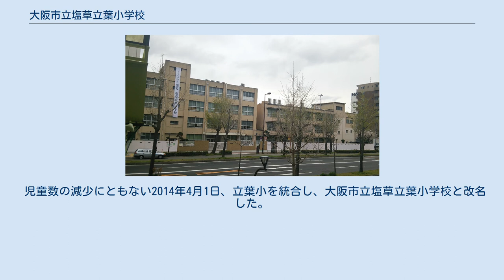大阪市立塩草立葉小学校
大阪市立塩草立葉小学校（おおさかしりつ しおくさ たてば しょうがっこう）は、大阪府大阪市浪速区にある公立小学校。
 地域の児童数の増加により、1907年に大阪市難波第五尋常小学校として、従来の大阪市難波第一尋常小学校（のちの大阪市立難波小学校。1985年大阪市立難波元町小学校へ統合）より分離する形で創立した。
 難波地域（旧西成郡難波村）の小学校では1921年、従来の「難波＋創立順の番号」での校名を、「難波＋学校所在地の地名」へと一斉に変更する措置がとられた。
これに伴い、大阪市難波塩草尋常小学校へと改称している。
 国民学校令の実施により、1941年に国民学校へと改編された。
難波地域ではその際に、学校名の難波の冠称を廃止する措置も同時にとったため、大阪市塩草国民学校と称している。
 1945年に大阪大空襲で被災して校舎を焼失し、また校区の被害も甚大だったため、1946年には元町国民学校（1947年大阪市立元町小学校。現在の大阪市立難波元町小学校）に統合されて休校となった。
 その後戦災からの地域の復興により、1952年に元の場所に元町小学校の分校として復興し、1954年には大阪市立塩草小学校が再開校した。
 児童数の減少にともない2014年4月1日、立葉小を統合し、大阪市立塩草立葉小学校と改名した。